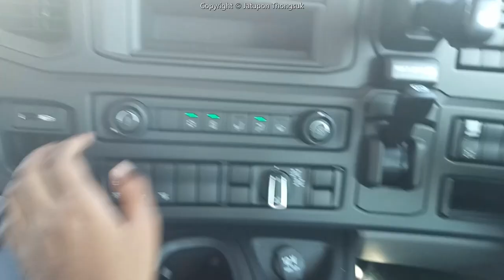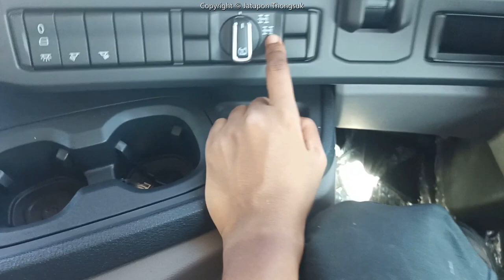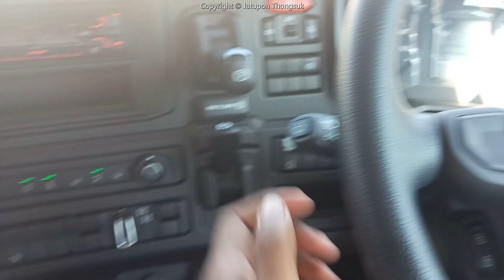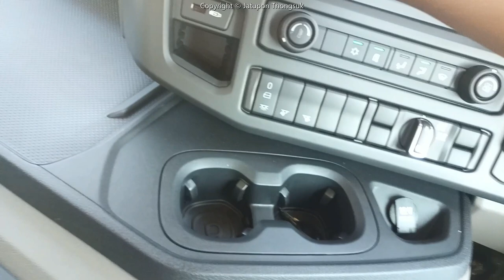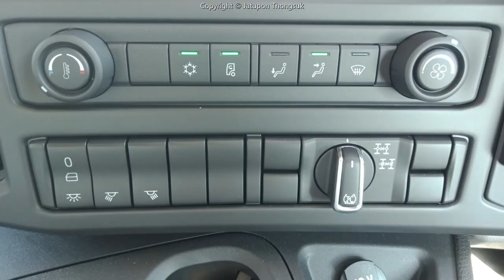Scania P 410 6X4 Tractor CP20N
Scania P 410 A6X4NZ CP20N

Scania Thailand Fan Club